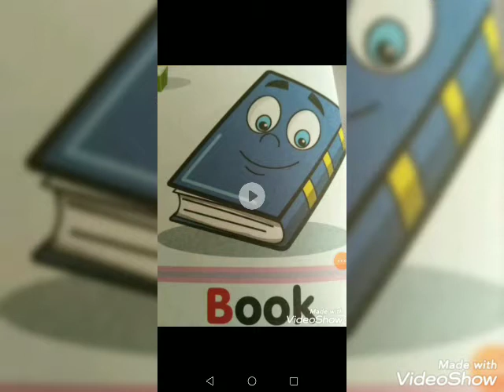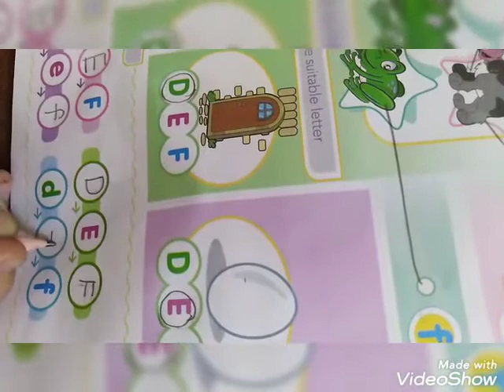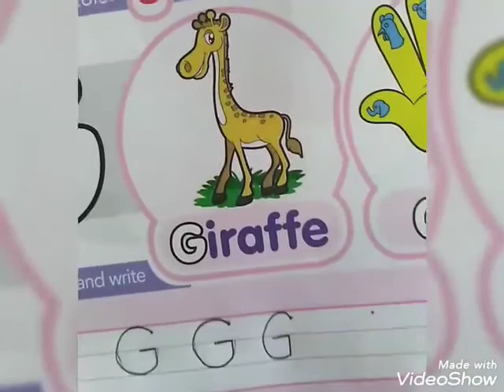.. The letter gG..التمهيدي روضة ومدرسة أكاديمية العزيز النموذجية.